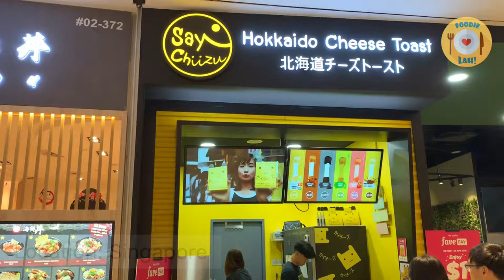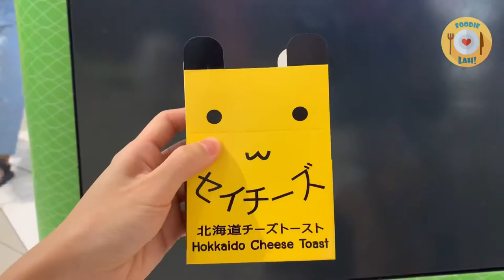Japan Fun Dessert Hokkaido Cheese Toast Making Say Chiizu in Singapore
Say Chiizu (Hokkaido Cheese Toast), Singapore
- Original / Chocolate / Charcoal / Matcha / Strawberry / Nutella Cheese: S$ 3.80, US$ 2.79

You might assume that Say Chiizu originates from Hokkaido, Japan, but the brand actually hails from Bangkok, Thailand.

The Hokkaido milk toasts comes fresh from a hot pan, with the cheese filling spilling out from the top and the back.

It looks like each of the thick toast is sliced open from the top, and stuffed full to the brim with cheese that is made with one purpose in mind – to melt.